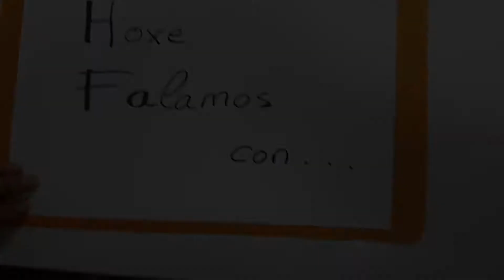Hoxe Falamos Con....Patrícia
Marta,Brais,Miriam e Aitana